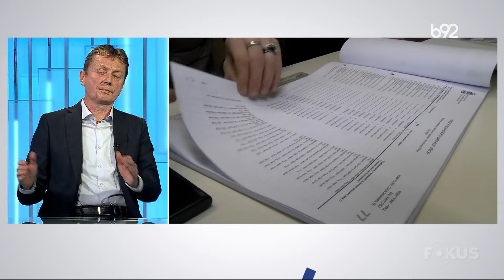Fokus B92: gost Darko Glišić | B92 TV